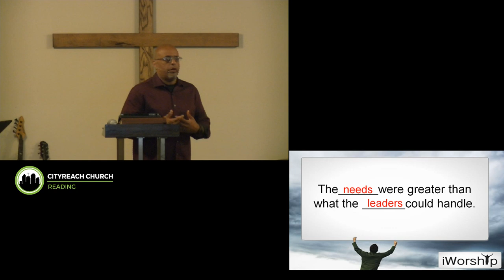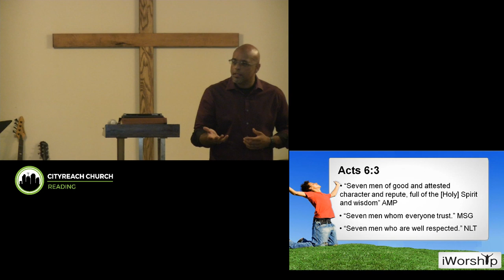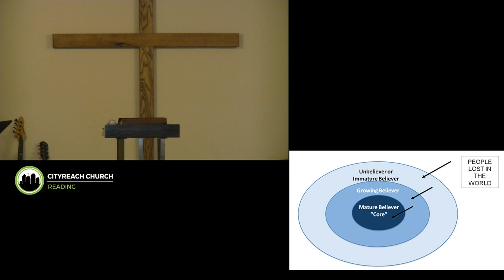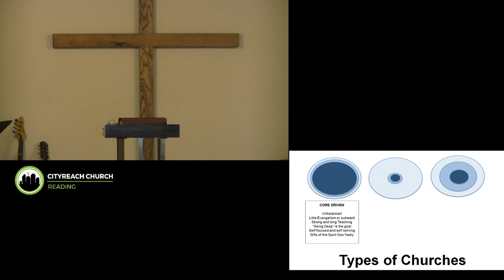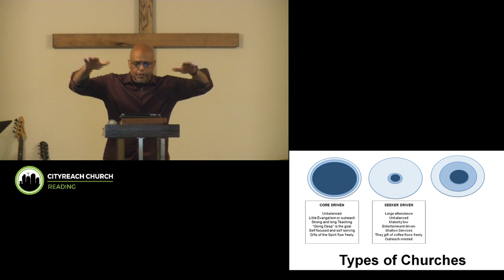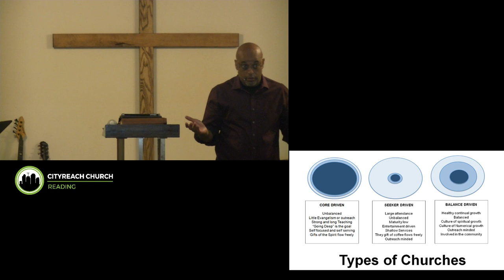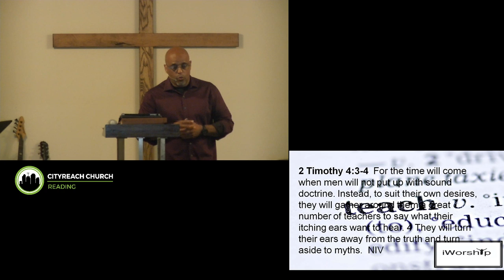iWorship Part6 We Care